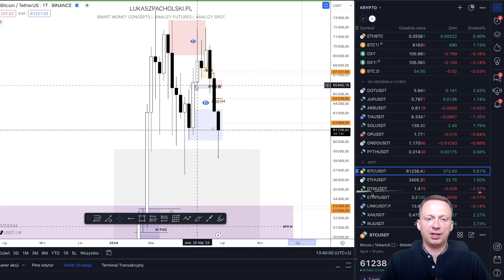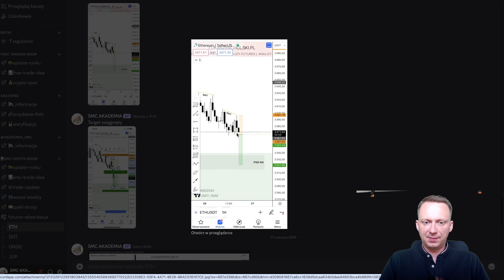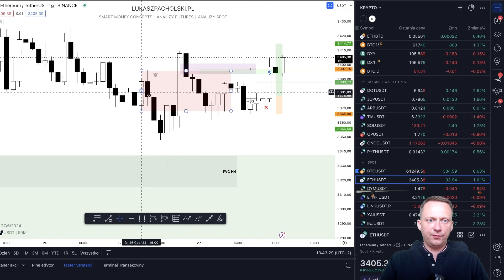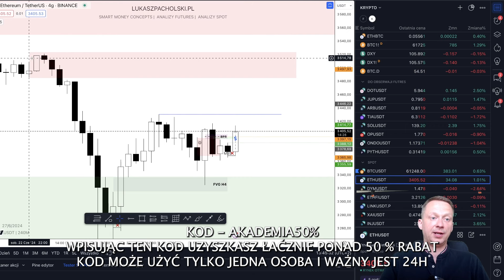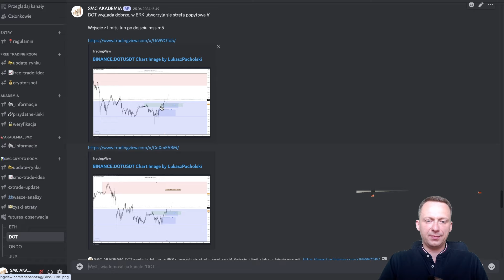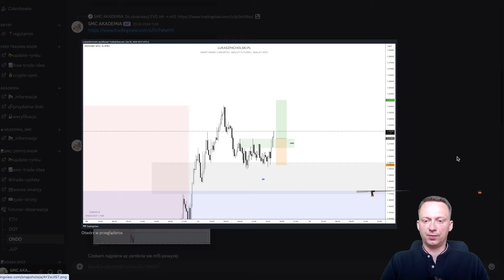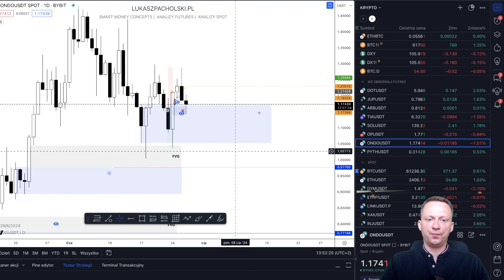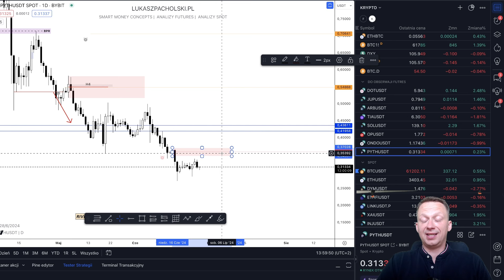Altcoiny Odżywają, Ładne Wzrosty w Końcu, co dalej ?! Futures i Spot Analiza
Bitcoin i Altcoiny Rosną, Skąd Lokalne Wzrosty ?!

Brak Paliwa na Dalsze Wzrosty Bitcoina. Analiza Makro i lokalna